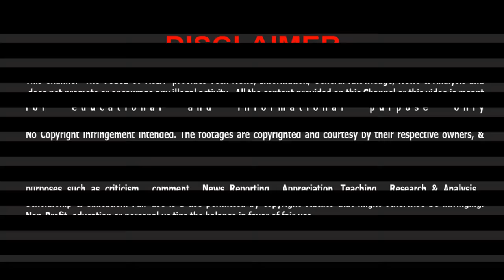Pak China CPEC Vs India- Saudi-Europe Corridor - Pak India Economic competition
ہمارا دوسرا چینل بھی سبسکرائب کریں ۔ لنک پر کلک کریں اور اچھی ویڈیوز دیکھیں۔ جزاک اللہ